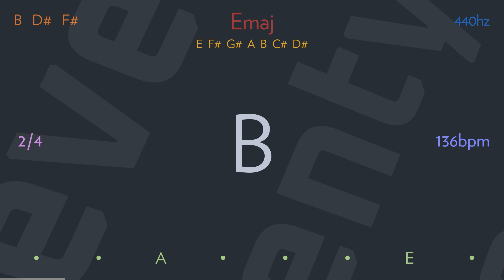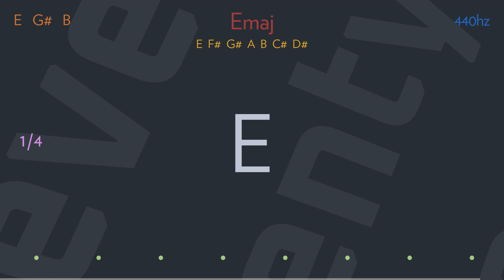tiger man (second 'sit-down' show) [live] by ELVIS PRESLEY